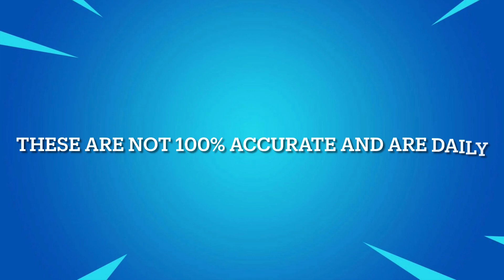July 29 2022 | Fortnite Item Shop Prediction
Socials 📷

*IGNORE TAGS*